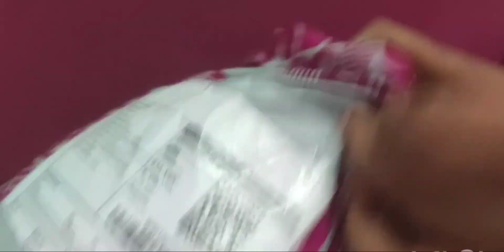meshow lo baby shoes.